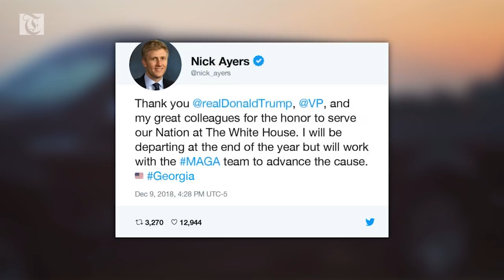Trump's potential chief of staff pick leaving White House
The White House official widely touted as Donald Trump's favorite to succeed his outgoing chief of staff John Kelly is instead leaving the administration at the end of the year.